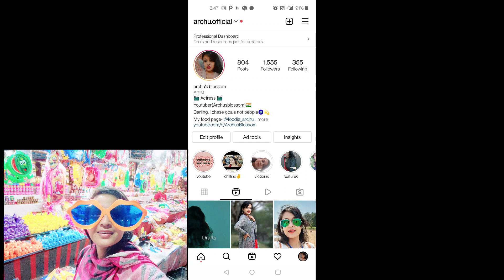दुर्ग होली मार्केट । शीतला मार्केट l दुर्ग l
holi market 2022,
holi wholesale market 2022,
cheapest holi market 2022,
holi patri market 2022,
holi items wholesale market 2022,
holi market in 2022,
holi stash 2022 market
holi shopping 2022 delhi,
holi shopping video 2022,
holi ki shopping 2022,
holi shopping sadar bazar 2022,
holi shopping in 2022
holi shopping video,
holi shopping vlog,
holi shopping 2022 vlog,
holi shopping blog,
holi shopping block 2022,
holi shopping colour,
holi shopping for 2022,
holi festival shopping,
shopping for holi,
holi shopping hindi,
holi shopping hindi mein,
happy holi shopping
holi market